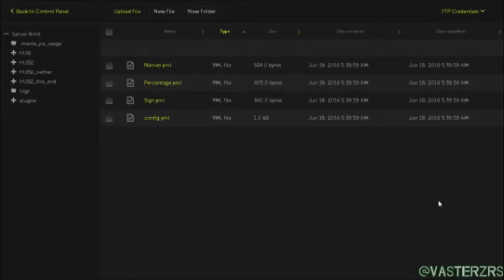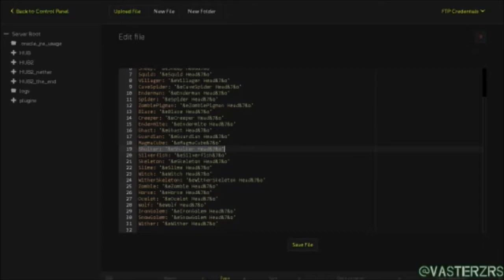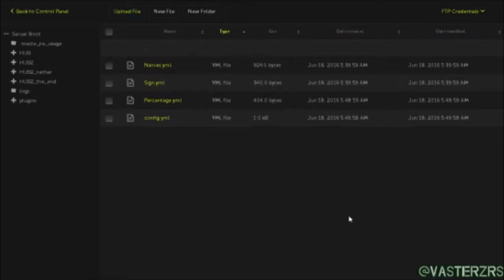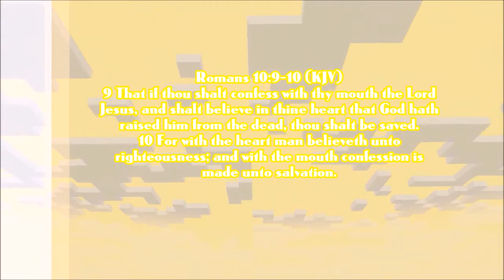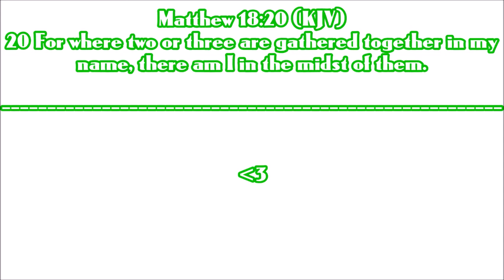[Plugin Reviews: MobHeads] Minecraft - "Get MOB heads as a drop! AMAZING for Factions!"